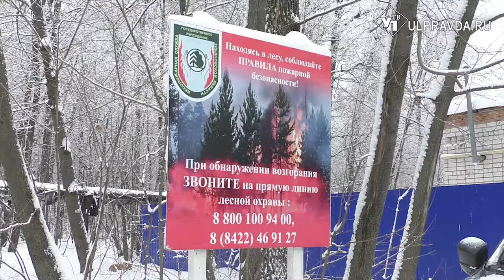Ульяновские лесничие начали подготовку к «горячему» сезону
Подготовка к пожароопасному сезону традиционно начинается зимой. Дело в том, что уже в апреле зачастую из-за пала травы и прочих возгораний, леса будут находиться опасности.